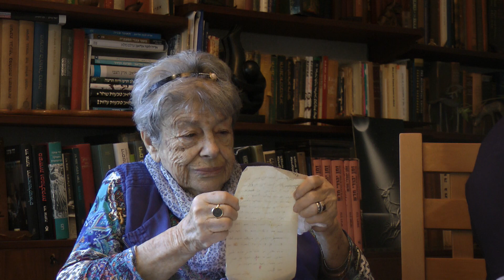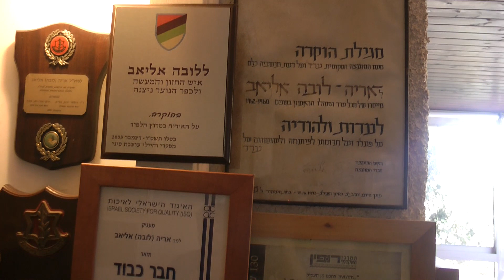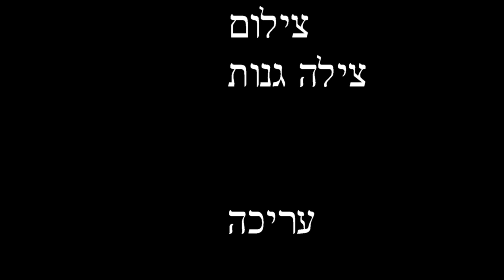ראיון עם טניה אליאב,אשתו של ליובה אליאב ז"ל.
טניה אליאב,אשתו של ליובה אליאב ז"ל, מספרת לחנה ניצן את סיפור מסעה לארץ ישראל מקובנה שבליטא , דרך מחנות המעצר בקפריסין.
טניה אליאב ,העפילה באניית "חיים ארלוזורוב"שם פגשה את לובה אליאב,מפקד הספינה שהתאהב בה ועברה איתו יחד את כל תהליך הגירוש לקפריסין.